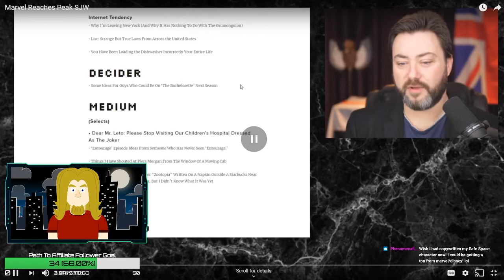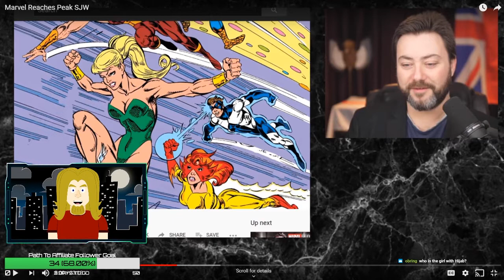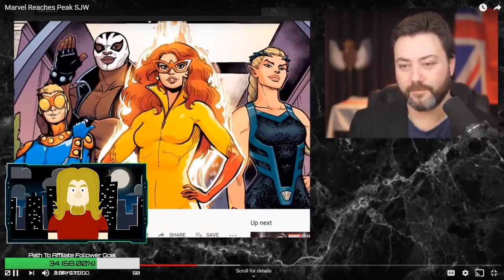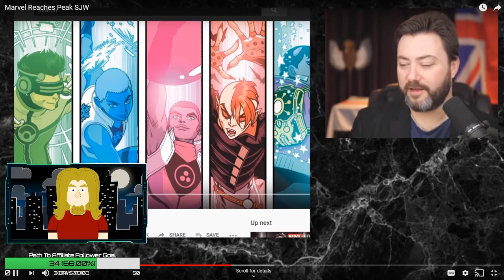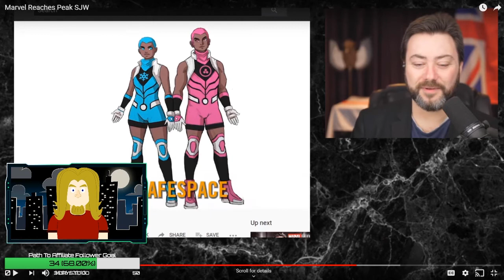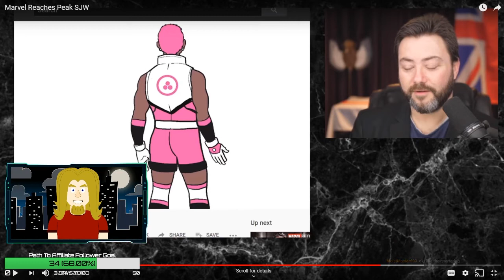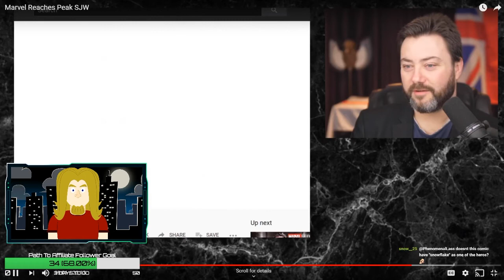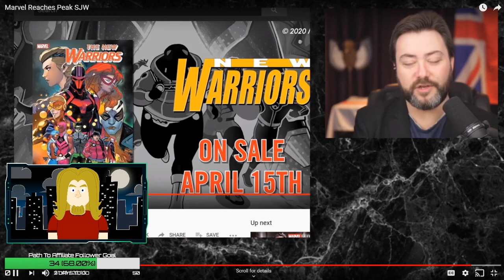Sargon, Snowflake, and Safespace | Live Response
A live response to Sargon's unhinged rambling over the upcoming New Warriors comic.